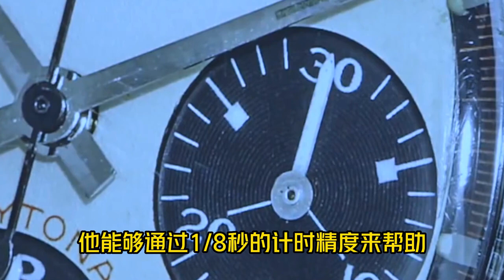43g！The lightest Rolex Daytona in the world！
Our design team is dedicated to injecting the dynamic and fashionable elements of supercars into this watch while preserving the traditional exquisite craftsmanship of the Rolex Daytona. The carbon fiber case and nylon strap bring a lightweight and durable character to the watch, allowing you to feel comfortable and free when wearing it. The open-worked movement and hollowed-out dial are not only beautiful designs, but also allow you to appreciate the operation and complex structure of the movement through the dial, enabling you to have a deeper understanding of the internal mechanism of the watch.

Our modified Rolex Daytona is the lightest in the world, weighing only 43 grams. This makes it an ideal choice for feeling weightless on your wrist, whether you are on the racetrack or in the city.

We believe that you will be satisfied with the precise performance and ultimate visual experience that our modified Rolex Daytona brings, which is the long-term effort of our design team.